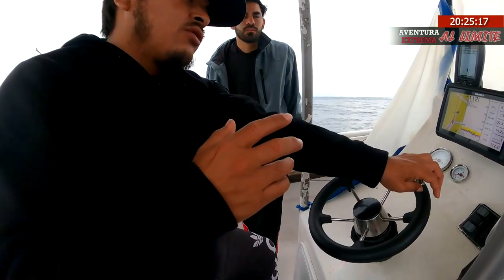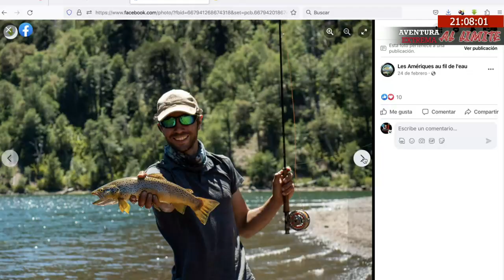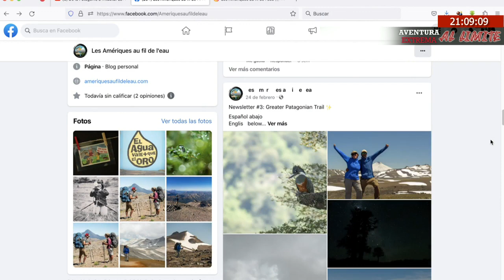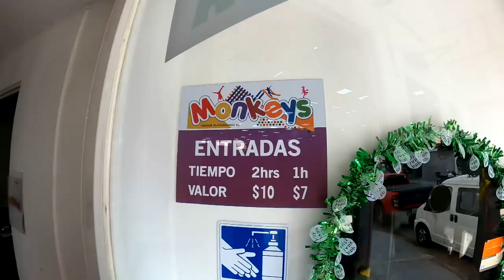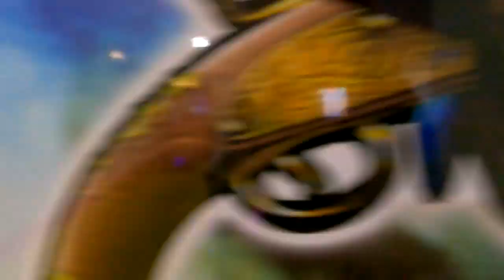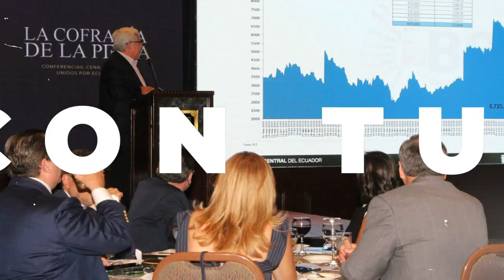Hoy cumpleaños de nuestro director Raúl Mejía | 🛥Aventura Extrema🎣🦈